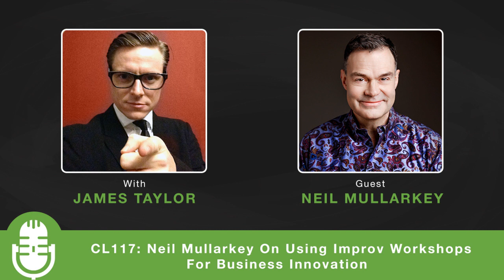CL117: Neil Mullarkey On Using Improv Workshops For Business Innovation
Neil Mullarkey is a comedian who uses his improv skills to inspire business people to embrace their creativity and enhance their communication skills. 32 years ago Neil co-founded the world famous improvisation group The Comedy Store Players with Mike Myers and chances are you’ll have seen Neil perform on TV shows including Have I Got News For You, Whose Line Is It Anyway, QI or the Austin Powers movies.

In this episode, you’ll learn:

Footlights
Working With Mike Myers
Comedy Store Players
Desmond Morris
Listening With Intent
Breaking Down Corporate Silos
Follow The Follower
Agile Management
“Yes, and”
HIPPO (Highest Paid Person’s Opinion)
John Cleese on Creativity (Open and Closed Mode)
Ashridge Holt Business School
Resistance to Change
Walking Down The Road Exercise
Paul Plsek of DirectedCreativity.com
The Definition of Creativity
Creatio ex Materia
Hare Brain, Tortoise Mind by Guy Glaxton
Default Mode Network (DMN)
Keith Grint
Headspace for Improv

Your support is greatly appreciated and helps me continue to keep it free for everyone:

See my website for hundreds more free training videos, interviews, and free courses on creativity, innovation, creative process, creativity exercises, theory and loads more